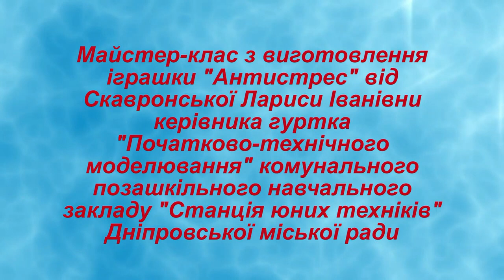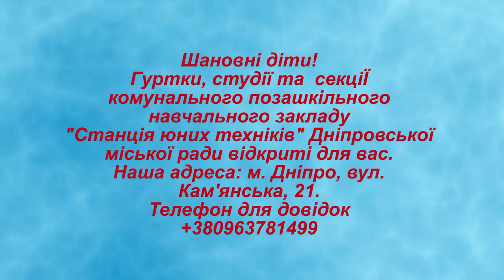Онлайн-школа "Синергія": майстер-клас "Іграшка-антистрес"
Онлайн-школа "Синергія" (КПНЗ "Станція юних техніків Дніпровської міської ради"): майстер-клас "Іграшка-антистрес"

Скавронська Лариса Іванівна, керівник гуртка "Початково-технічне моделювання", КПНЗ "Станція юних техніків Дніпровської міської ради"